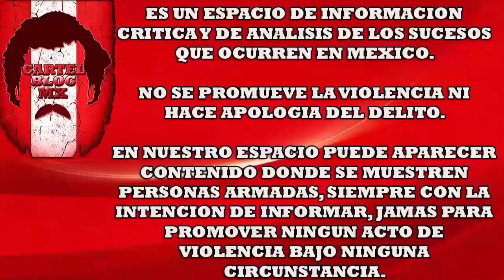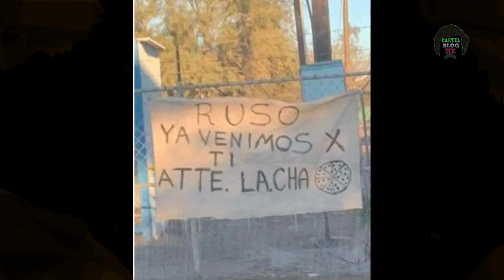La Chapiza; Así anunció que iban contra “El Ruso” en zona donde hubo balacera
"CARTEL BLOG MX" es un canal 100% informativo.